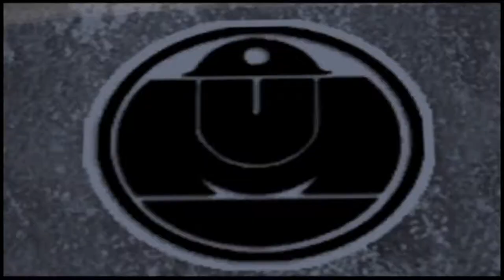Playing The Incredibles: Rise of the Underminer (Part 6) (PS3/PS2)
- ENJOY (: !!!

Game - The Incredibles: Rise of the Underminer
Age - PG / E / ETC...

This game is on:
XBOX
PS2
PS3
XBOX360
PC
ETC.